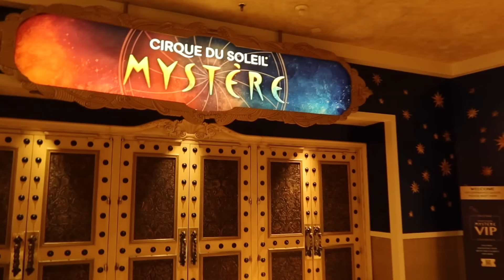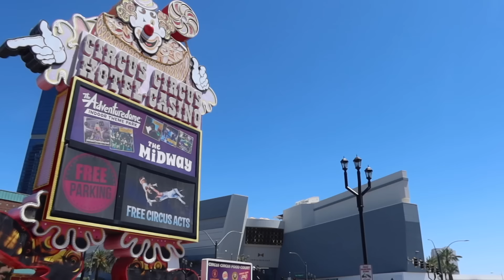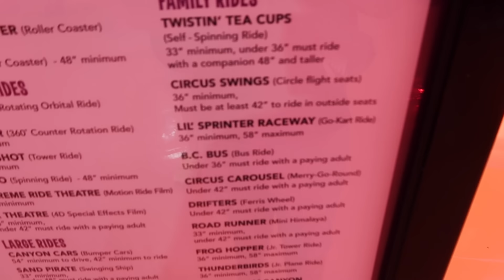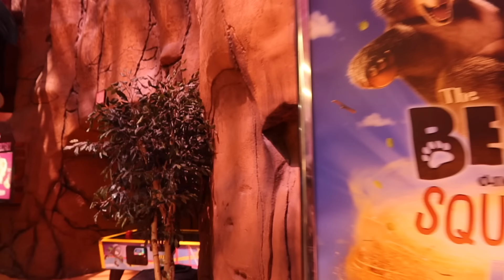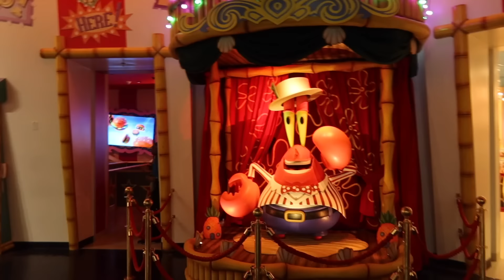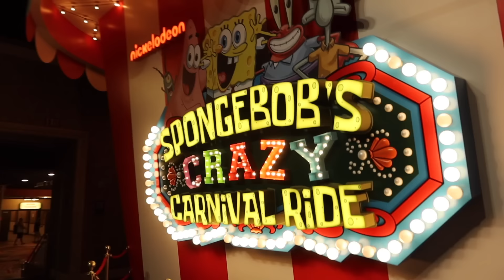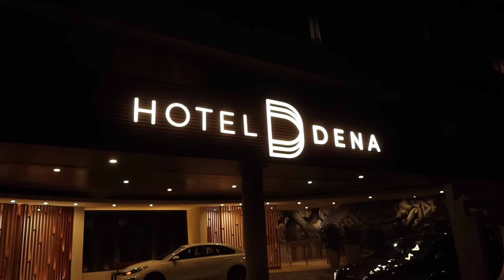DE LAS VEGAS A PASADENA - vLog California y Las Vegas Agosto 2024 - Día 5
Tías, hoy amanecemos en Las Vegas y visitamos el Treasure Island, el Venetian y el Circus Circus. Después de comernos una hamburguesa en In&Out, volvemos a Los Angeles a descubrir la vida nocturna de Pasadena.